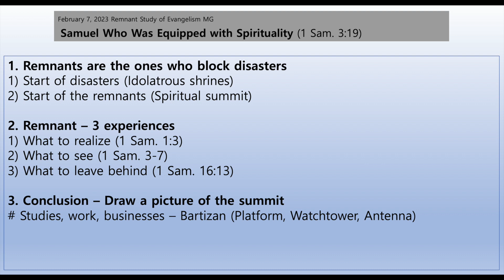20230207 Into the Flow of the Word (2.4 Remnant Study of Evangelism)